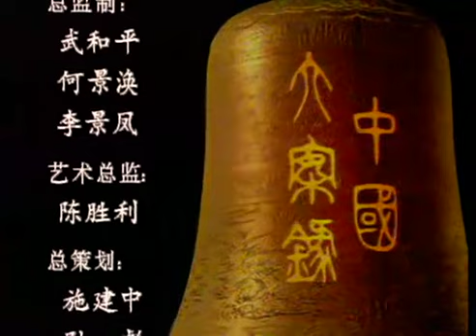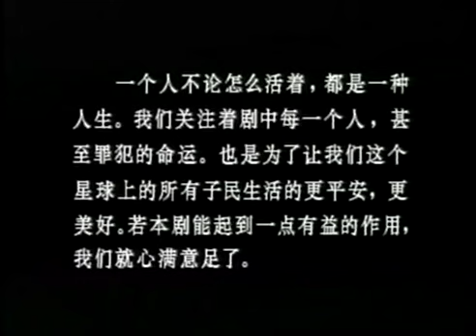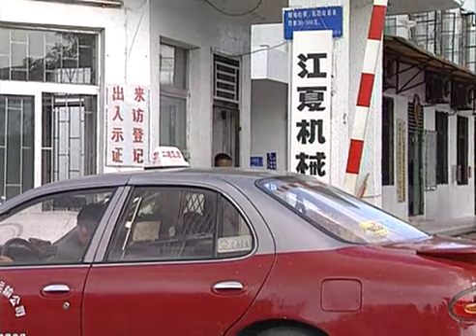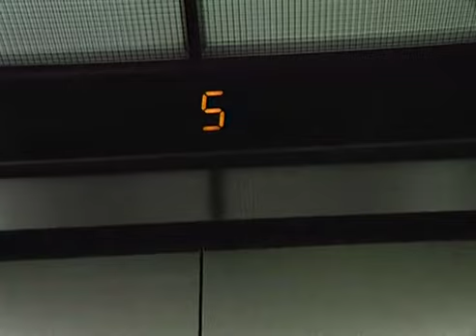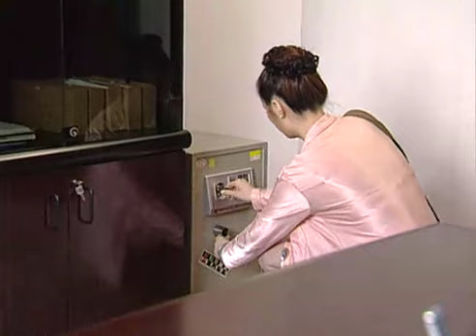中國大案錄 （19）犯罪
真實重現中國極具影響力的重大案件，片中有多名參與案件的警察親自出演。